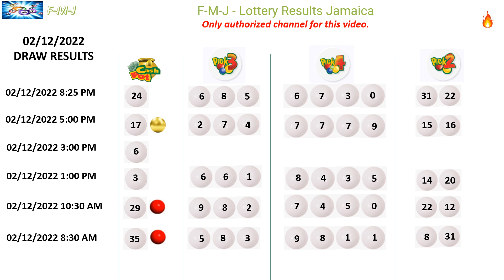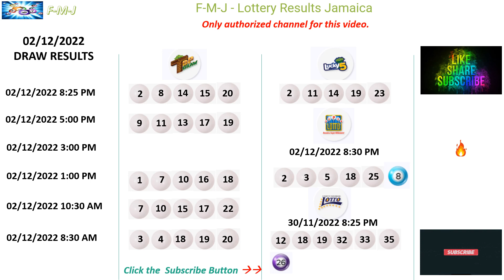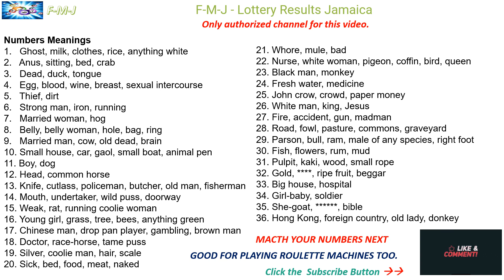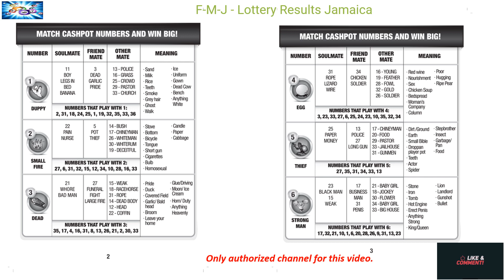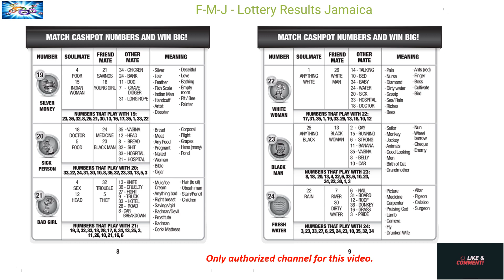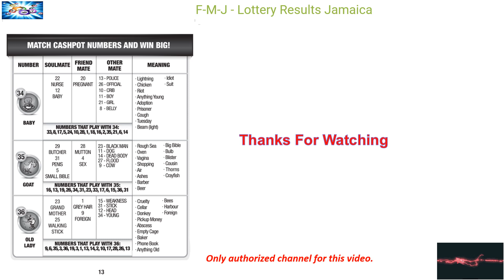Lottery Results for December 02, 2022 . Also Number Meanings and Matcher for Cash Pot and Roulette.